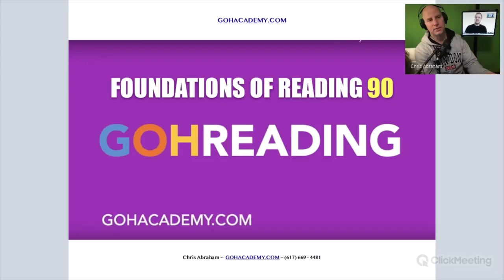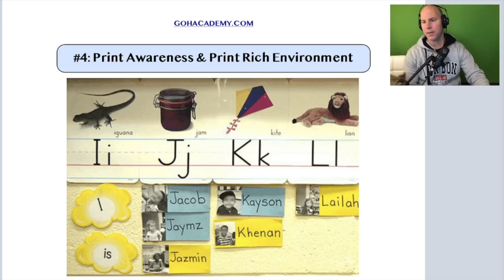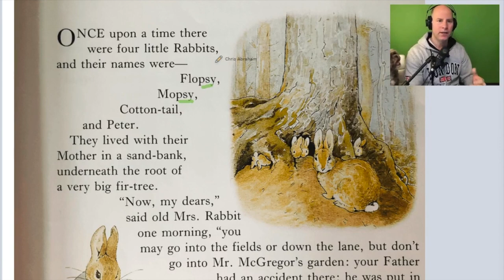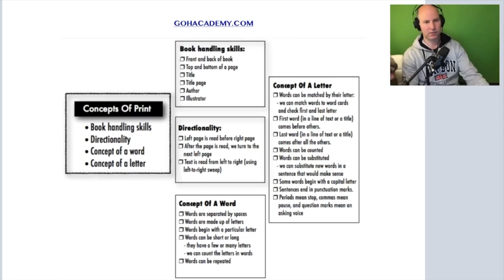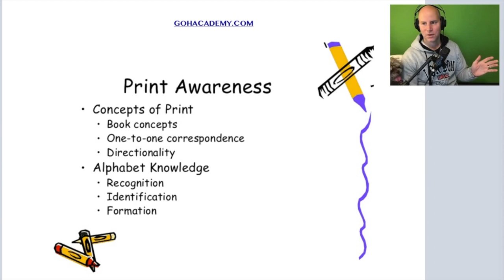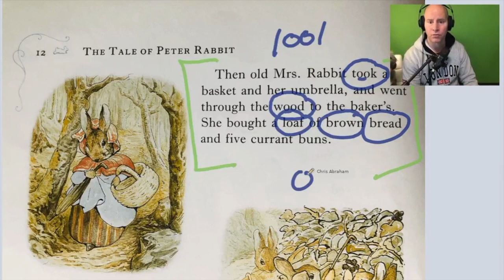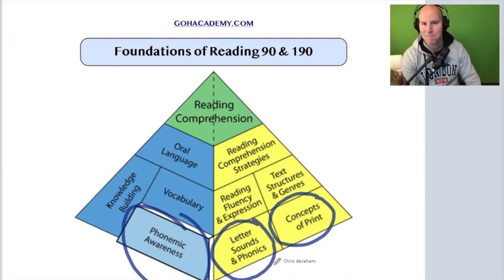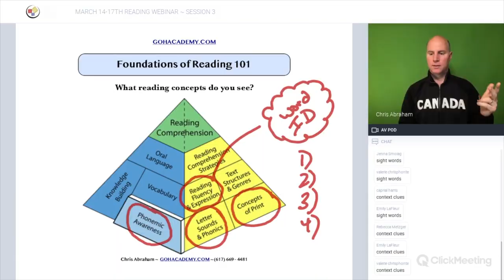GOHTIME ~ EPISODE 2 ~ APRIL 2ND, 2020 ~ FOUNDATIONS OF READING 190 & PETER RABBIT 2 ~ GOHACADEMY.COM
GOHTIME ~ EPISODE 2~ APRIL 2nd, 2020 ~ LIVE with Chris Abraham & Jonathon Arons @ 7AM!    GOHAcademy specializes in hands-on teacher workshops, webinars, and one-to-one tutoring dedicated to helping teachers, students, and education professionals pass teacher certification exams in Mathematics, Sciences, English, History, ESL, SEI & ELL and Reading Development. We specialize in Teacher Test Preparation on the MTEL, PRAXIS, FTCE, CBEST, CSET, RICA, NYSTCE, PRAXIS, FOUNDATIONS OF READING 90, GENERAL CURRICULUM 03 and other national and state teacher certification.